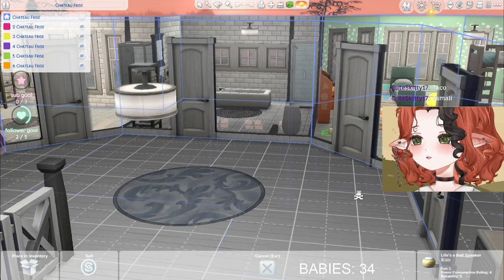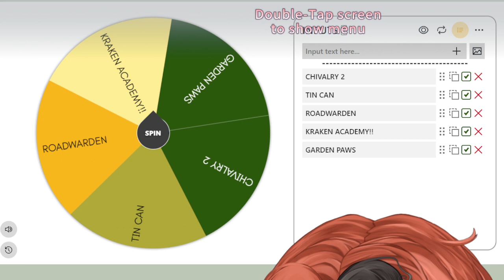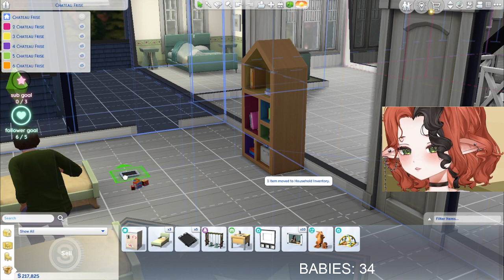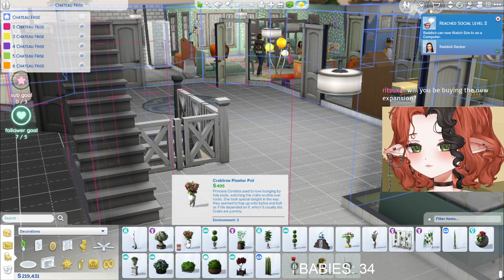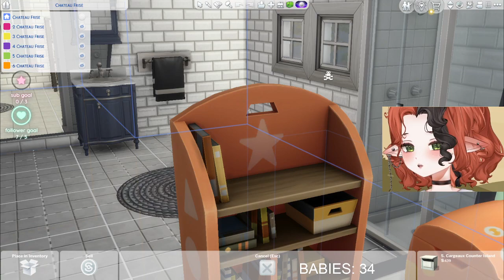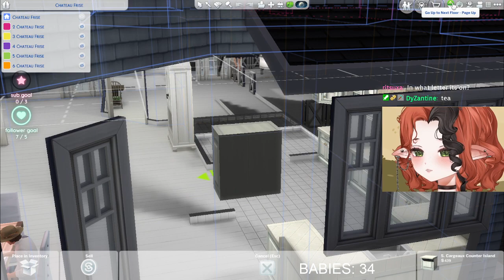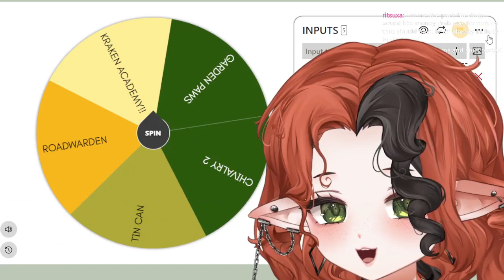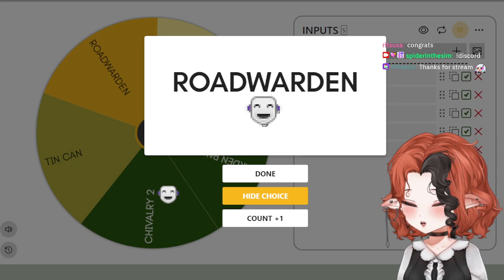TS4 100 Baby Challenge (#20) ❤️ 7/25/24